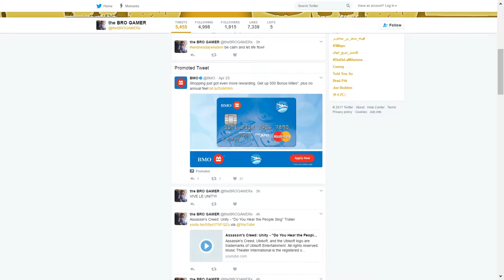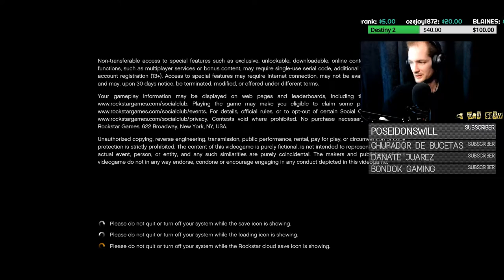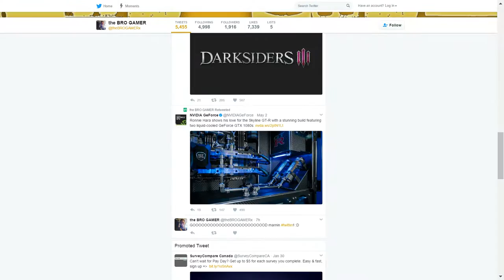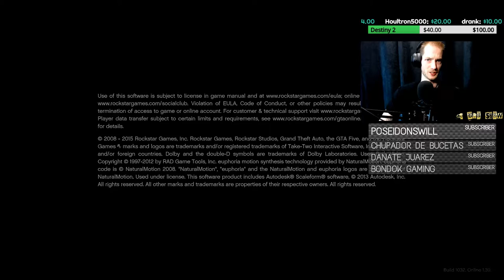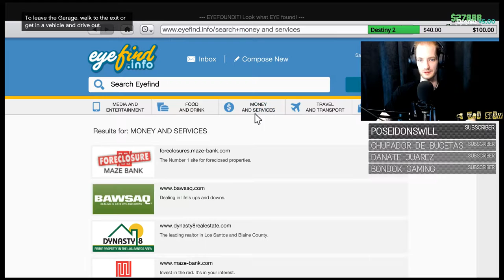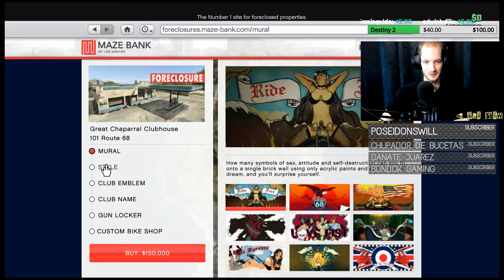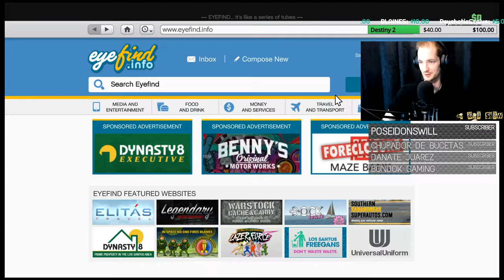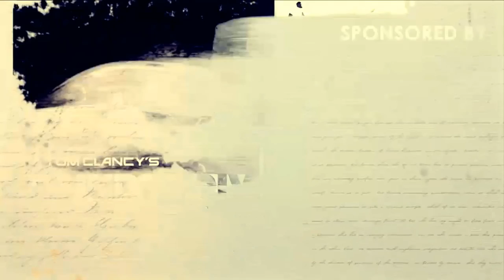🔴GTA V Online, Multiplayer ACTION, MISSION RUN, PART 1, 1080p, HD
MULTIPLAYER ONLINE ACTION - with the Bro Gamer!

CARS, PLANES, TRAINS and MORE, check this series out for a glimpse of Grand Theft Auto online!
NEW STREAM TIME - 2PM DAILY! MONDAY - FRIDAY

Questions & Answers:

A. PC, XboxOne, PS4

A. LIVE!

A. APEX boom mic w a pre amp!

A. THEBROGAMERx for everything!

A. THE RIG

- Case - NZXT WHITE - CASE - STORMTROOPER

- Motherboard - ASUS - Gaming Mobo - HT

- RAM - 32GB Hyper Fury X

- Graphics Card - x2 R9 600 RADEON - GTI - SLI

Q - What do you use to STREAM?
A - Xsplit - PRO

Sons of Anarchy
American drama series
8.6/10IMDb
90%Rotten Tomatoes
8.6/10TV.com
Single father Jax Teller finds his loyalty to his outlaw motorcycle club tested by his growing unease concerning the group's lawlessness. While the club protects and patrols the town of Charming, Calif., keeping drug dealers away, its activities also include a thriving -- and lucrative -- illegal ar… More
Theme song: This Life
Network: FX
Writers: Kurt Sutter, Liz Sagal, Dave Erickson, Chris Collins,
Grand Theft Auto V
Video game
9/10 · Steam
Grand Theft Auto V is an action-adventure video game developed by Rockstar North and published by Rockstar Games. Wikipedia
Initial release date: September 17, 2013
Engine: Rockstar Advanced Game Engine
Designer: Leslie Benzies
Rating: Mature
Awards: VGX Award for Game of the Year, more
Developers: Rockstar Games, Rockstar North,